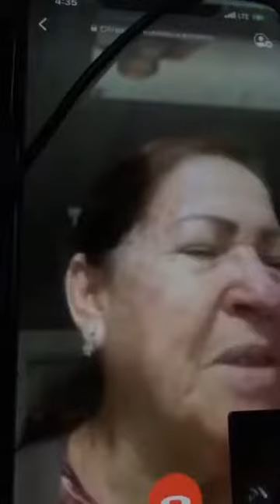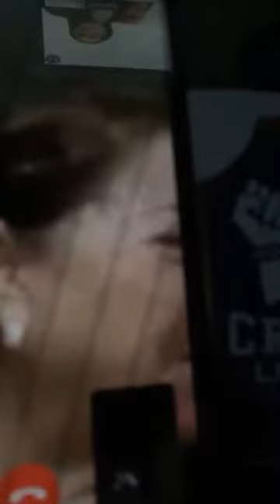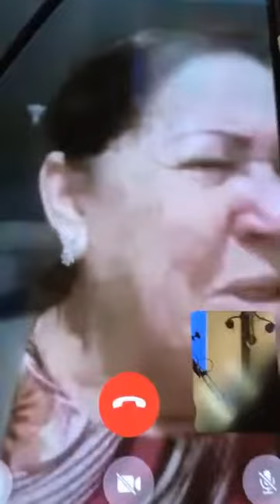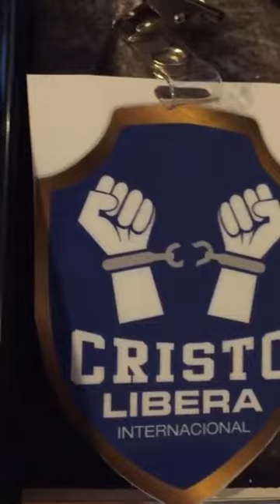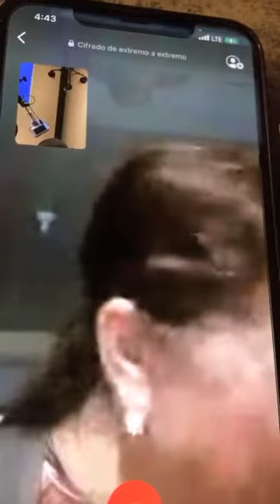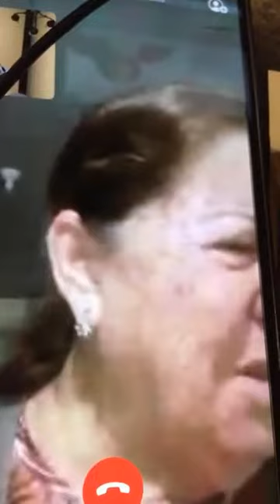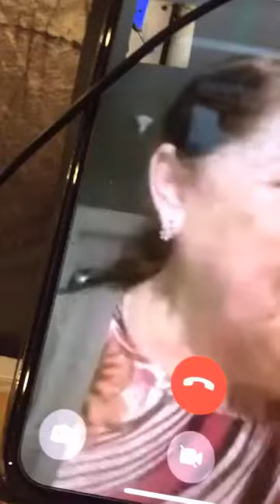Esta Liberacion En Costa Rica Fue De Mucha Enseñanza 8